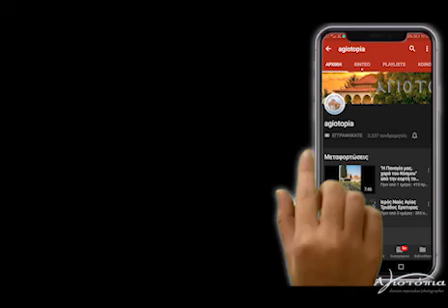ΘΑΥΜΑ!! της Παναγίας Ελεούσας Μικροκάστρου από παρόμοια Επιδημία με το σημερινό Κορονοϊό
Χθες (13 προς 14 Μαρτίου) στην Ιερά Μοπνή Κοιμήσεως Θεοτόκου Μικροκάστρου, κατά την Ιερά Αγρυπνία με αφορμή την εορτή του Αγίου Βενέδικτου. ο Πατέρας Εφραίμ Τριανταφυλλόπουλος διάβασε από απόσπασμα με θαύματα της Παναγίας μέσα από το βίβλίο της μονής "Παρακλητικός κανών εις την Θαυματουργόν εικόνα της Παναγίας της Ελεούσης Μικροκάστρου" ακούστε αυτήν την παλιά συγκλονιστική και θαυμαστή διήγηση!!